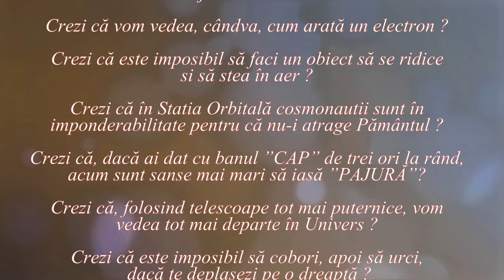INERȚIA. PRINCIPIUL LUI MACH (LUMEA NU ESTE CUM CREZI ! - 80)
VIDEOCLIPUL ESTE O EXTINDERE A CELUI CU TITLUL ”MASA ȘI GREUTATEA” , EXPLICÂND NOȚIUNILE DE MASĂ INERTĂ ȘI MASĂ GRAVIFICĂ.
DE ASEMENEA, VIDEOCLIPUL EXPLICĂ PRINCIPIUL LUI MACH.